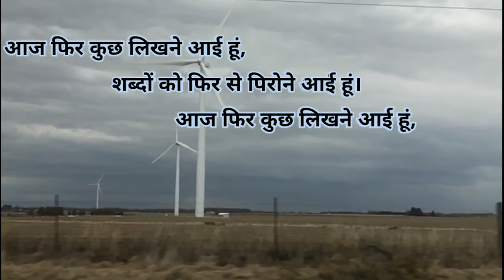"अब फिर से शुरू करने आई हूं, आज फिर कुछ......"|| Poetry by Mahima Sharma || Mahima Gallery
Prom written and spoken by Mahima Sharma
"अब फिरसे शुरु करने आई हूं, आज फिर कुछ. "
This is a storytelling poem.

Give a thumb up to boost my confidence.